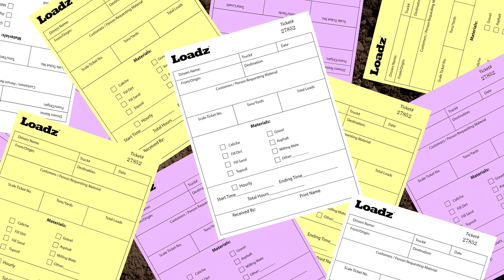Loadz™ E-Ticketing Software for Aggregate Hauling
Loadz is the new cross platform software designed specifically for the aggregate hauling industry. Loadz is designed to be all inclusive, meaning it has all the features necessary to run a successful and seamless hauling operation. Easy-to-use and functional for haulers running solo or coupled with large fleets. Built by people who know the diverse job scenarios and billing adaptations required like load commissions, haul by the hour, by the load, waiting time. We understand what matters most when you're out there hauling aggregate resources - Loadz is here!

Loadz Features Include:

- Electronic Ticketing (E-Tickets) and proof of delivery
- Real-time data
- Automatic customer invoicing
- Order and customer management
- Employee real-time commissions earnings
- Employee time clock
- Subcontractor real-time earnings report
- Truck Pre-Trip and Post Trip Inspections
- Revenue Statements
- Dispatching

E-Ticketing and proof of delivery
Loadz Electronic Ticketing is the most user-friendly way to get your load signed and submitted for billings! Now you can lose all those pesky hours spent collecting, organizing and looking through old or lost tickets, because with Loadz it’s as easy as 1–2–3. Sign, Submit, Get Paid!

Cloud Service
With Loadz Cloud Service and E-Ticketing software you can rid yourself of stacks of paper invoices and save all your digital data securely while ensuring that information never gets lost. Our cloud based platform also gives owners the freedom to access their company's data at any given time - even while out on vacation!

Web Portal
With our Loadz Web Portal you can log in to your web based account and see the status of every job, invoice or load currently being worked on. This is perfect for when you are away from your personal device and still need access to your business data. Never again guess what's going on with any one specific project again! Your whole operation is visible to you in real-time at all times.

Job Quoting
Loadz Job Quote feature is a life-changer. It makes job quoting incredibly easy. You can now quote people quickly by email or SMS text message right from your phone! You won't have to worry about forgetting how much the quote was agreed on either. Loadz now registers all quotes which can easily be converted to a job.

Truck Trailer Inspections
Your drivers can now perform pre-trip and post trip inspections right from their mobile device. As a fleet owner you have access to activate mandatory inspections prior to haulers opening job tickets. All inspections data are stored in your admin user interface for future reference.

Fuel Logs
The Loadz fuel log feature is the most comprehensive way for drivers and fleet owners to keep track of each individual truck/s fuel consumption. Loadz Fuel Logs is designed with an algorithm that monitors fuel use which will instantly sends alerts when abnormal fuel consumption is detected, giving you swift and first-hand insight into where deficiencies are detected on each individual truck and therefore offer you a better opportunity to be proactive and improve fuel efficiency during jobs.

Time Clock
The Loadz Time Clock Feature makes it easier than ever to be compliant with state and federal wage and hour laws. The daily/weekly timesheets allow employees the opportunity to clock in or out and also view their weekly commission / compensation report as well - all while clocking in and out with a precision accurate clock every day!